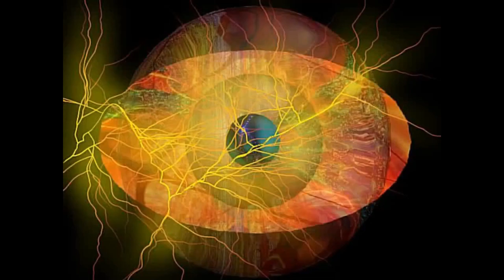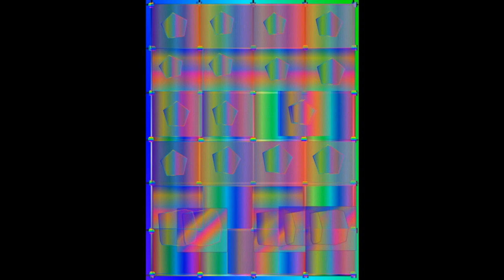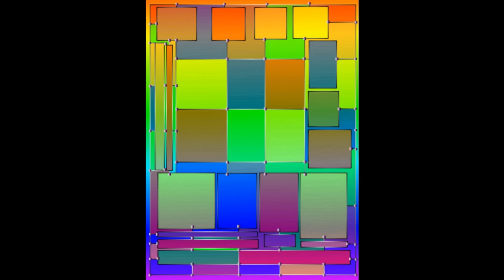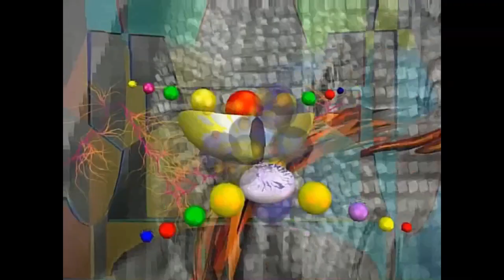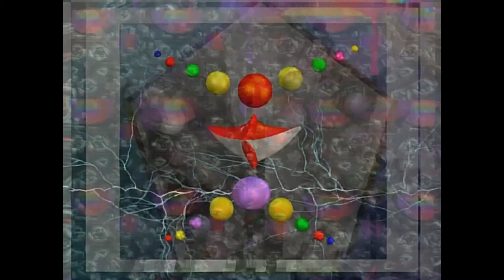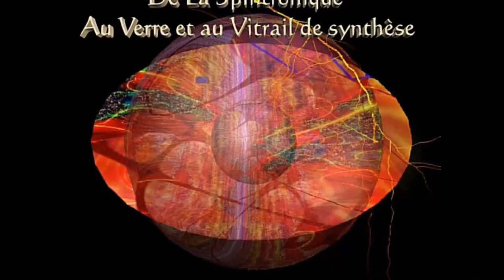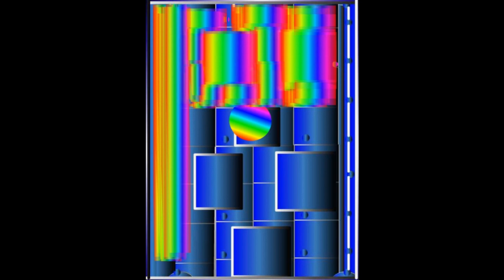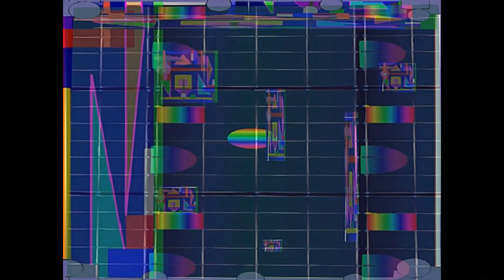2022 Année du VERRE : (1) L'art photonvoltaïque et les vitraux intelligents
Conception et réalisation de Georges MEUBLAT pour les Maitres d'Art Numérique en 2015
Les VITRAUX  INTELLIGENTS-Le Verre organique
 Mon travail et mes recherches sur le VERRE se sont concrétisés pendant l'Année Internationale de La Cristallographie en 2014 lors de La Fête de La Science en Occitanie : Science Animation (Aujourd'hui Instant Science) et Science en Tarn.
Ce fût l'innovation et l'installation de mes réalisations à propos des Cristaux Numériques.
C'est à Moissac(sous les voûtes du cloître),Conques(dans l'Abbatiale) puis Carmaux(son musée) et ensuite Albi (sa Cathedrale)que je me découvris un intérêt tout particulier pour les Vitraux .Ma passion pour les écosystèmes ,le développement durable et la transition numérique ont ensuite orienté mes recherches vers l'Organique de Synthèse et Le Matièrage Numérique.Développant un Concept d'Art Science et Technologies émergentes et m'impliquant dans les Nouveaux Métiers d'Art, je réalisai  mes premières créations intelligentes que j'intitulai :Tapisseries de Verre et Vitraux Numériques. Désormais j'associe le Verre et les Technologies avancées ,et de cette fusion nait  un concept d'Installation et d'Exposition :  vidéographies,films, Tapisseries de verre ainsi qu' une conférence sur La Réélité Magnifiée.